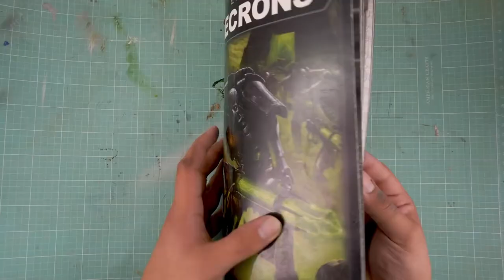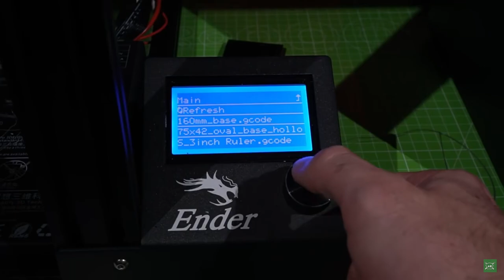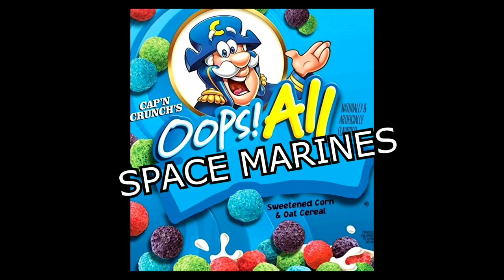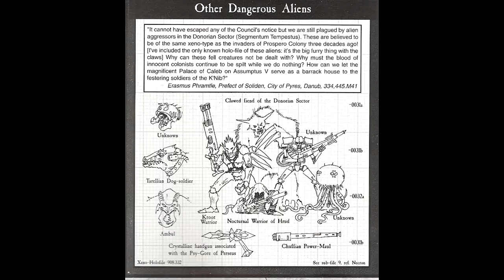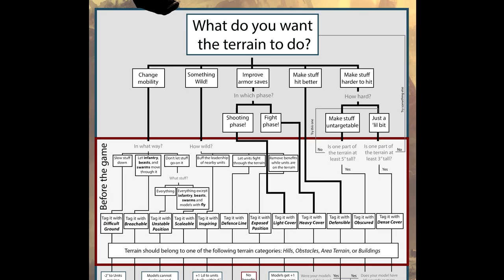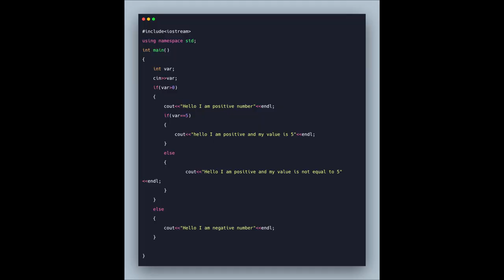Problems with Warhammer 40K as a New Player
GamesWorkshop stock never recovering after this